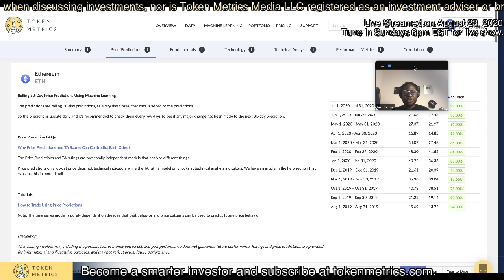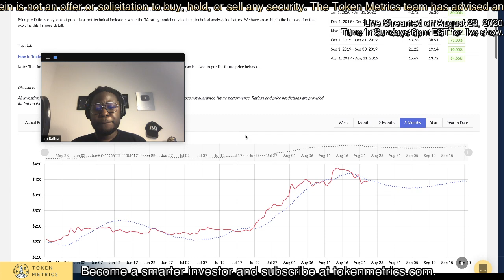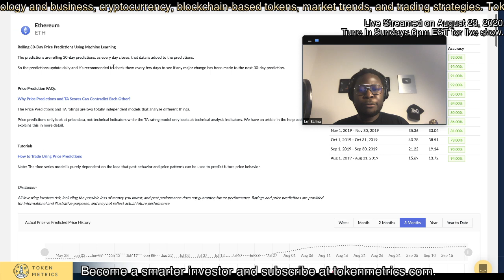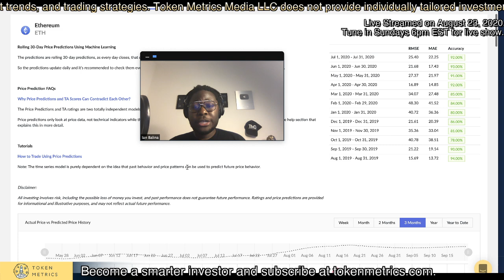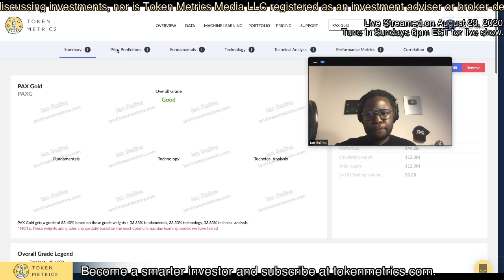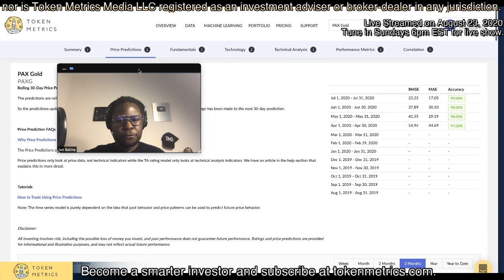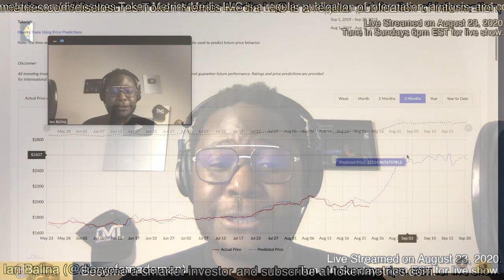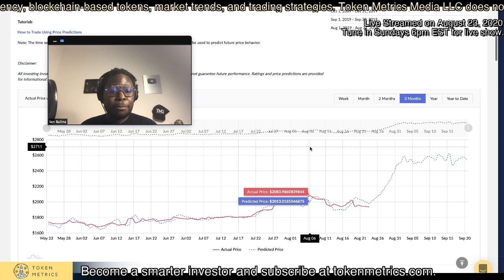How to Make Money with Token Metrics Price Predictions | Token Metrics AMA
How to make money with Token Metrics price predictions.